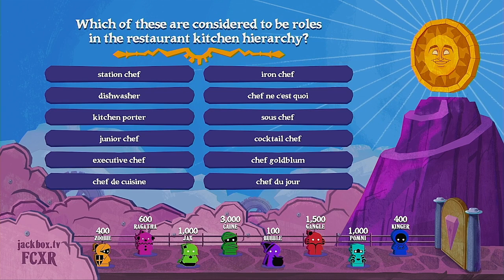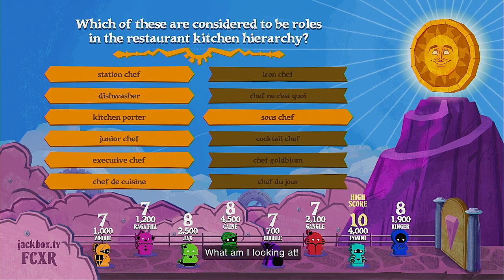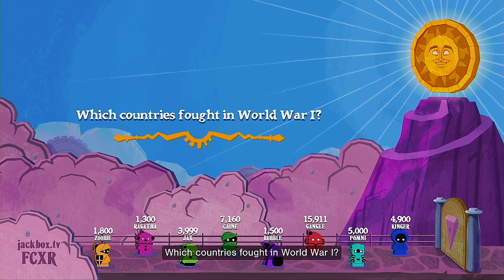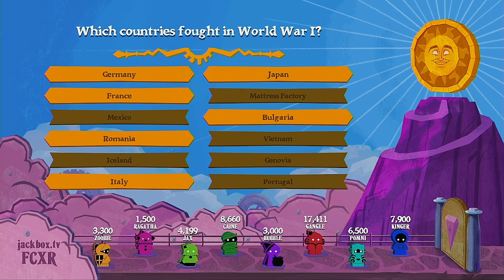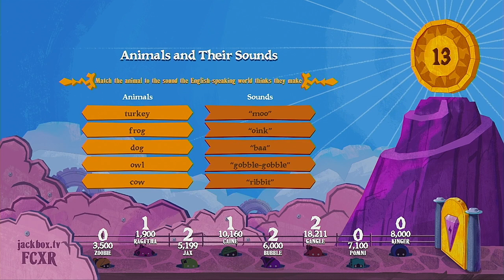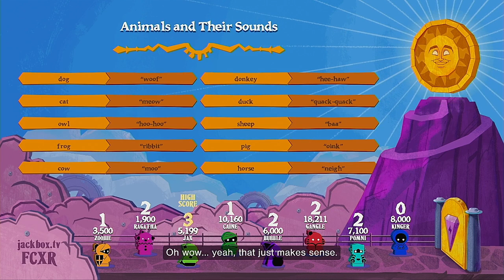The Wheel Of Enormous Proportions 2023 Season Episode 1 The Amazing Digital Circus